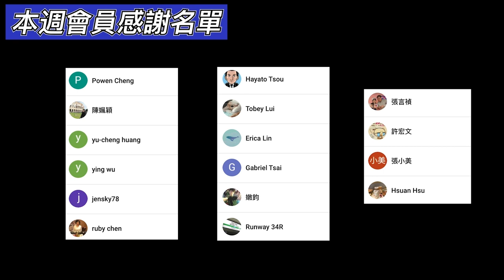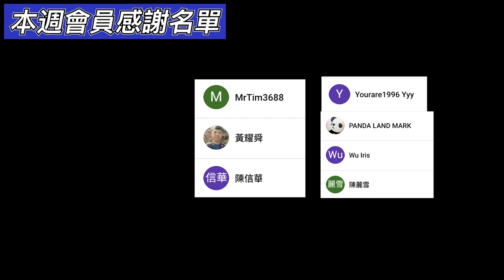3分鐘線上旅遊｜搭汽船遊洞爺湖